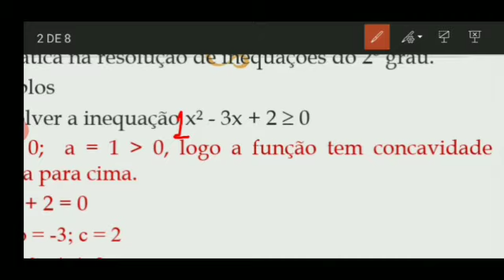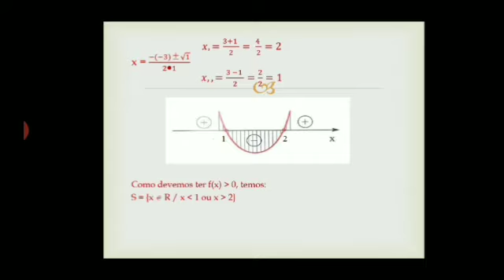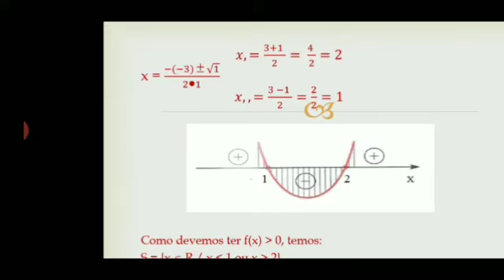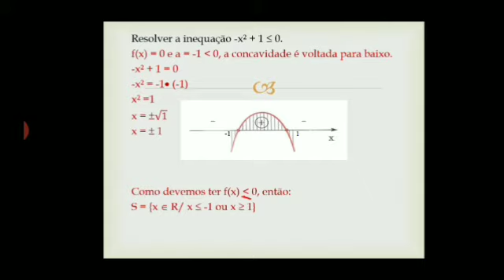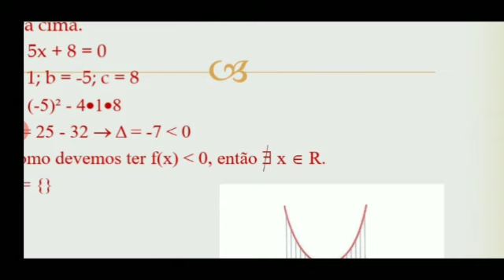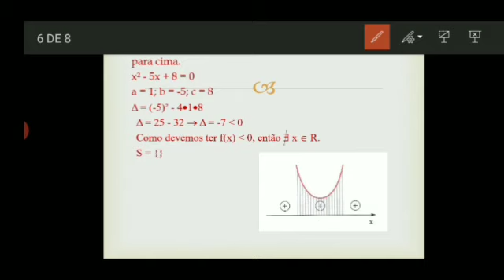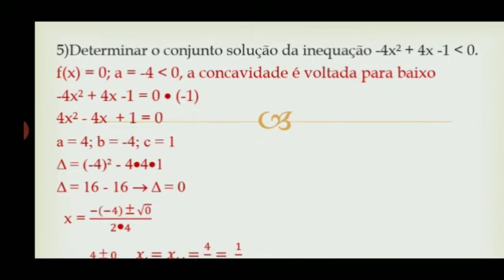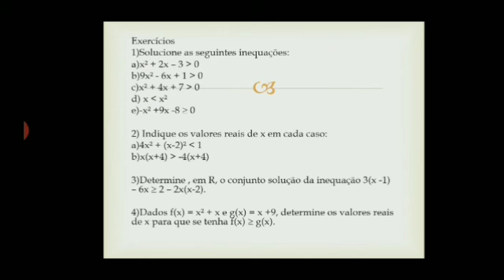PROFº ANDRÉ 1001 21 DE JULHO MATEMÁTICA